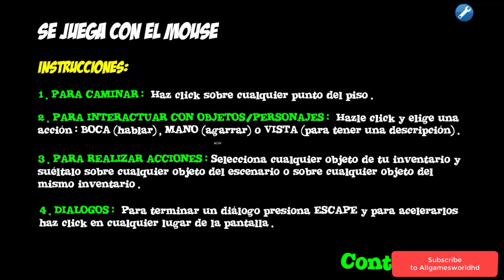El otro mundo de Coraline Solución Completa dentro.